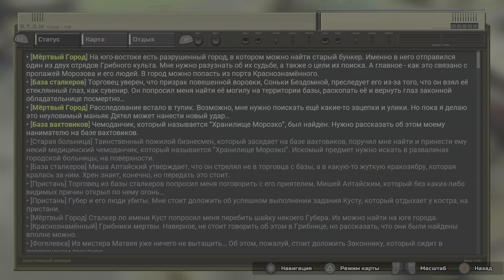ATOM RPG на PS5 #42-1. Мертвый город, ищем "Дятла". Где найти ОЗК +100 от радиации и отравления.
Расследуем убийства в Мертвом городе. Случайная встреча с гворящими крысами.